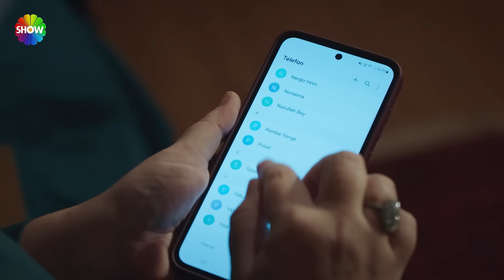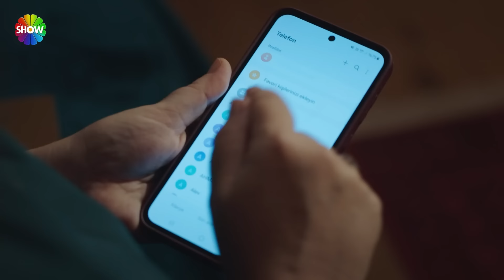Pembe, Meri’yle Abdullah’ın ilişkisinden şüpheleniyor! | Kızılcık Şerbeti 73. Bölüm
Kızılcık Şerbeti’nin 73. Bölümünde; Fatih, Ömer’den intikam almak için Cansu ile ilişkiye girmiştir. Tamamen çıkar ilişkisine dayalı bu birlikteliğin sonucunda acaba kazanan taraf kim olacaktır. Nilay’ın oğluna yapacağı diş buğdayı her iki ailenin de tüm kadınlarını bir araya getirecektir. Cemal, Kıvılcım’ı yakın markajda tutmak için elinden gelen her şeyi yapmaya devam etmektedir. Görkem’in kötücül hesapları sonucunda Nursema ve Firaz iş ortağı olarak bir atölye açarlar. Her ne kadar birbirlerinden hoşlanmasalar da ikisinin de devam etmek için geçerli nedenleri vardır. Şirkette ise Fatih ve Ömer arasındaki gerilim yükselerek devam ediyordur. Mustafa git gide Görkem güdümlü Hale’nin tuzağına çekiliyordur. Kocasıyla barışan ancak hala tereddütleri olan Pembe, yine bir çıkmaza sürüklendiğinin şüphesi içindedir.